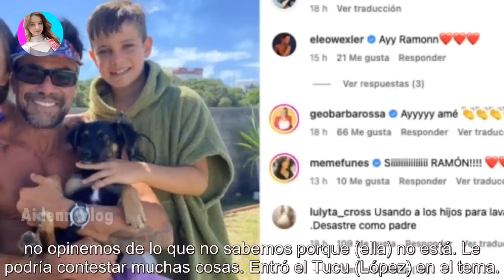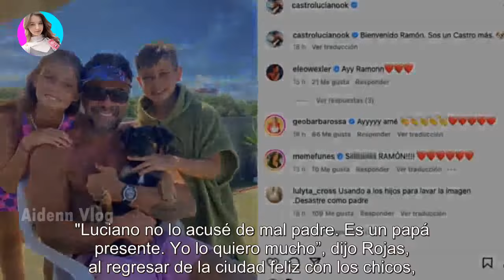Luciano Castro se reencontró con sus hijos tras el escándalo con Sabrina Rojas y mostró al nuev...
Luciano Castro se reencontró con sus hijos tras el escándalo con Sabrina Rojas y mostró al nuevo integrante de su familia - Últimas Noticias teleshow

Fue después del episodio donde los chicos regresaron de Mar del Plata sin haberse podido encontrar con él. Luciano Castro se volvió a v...